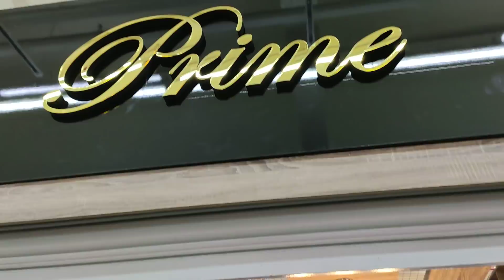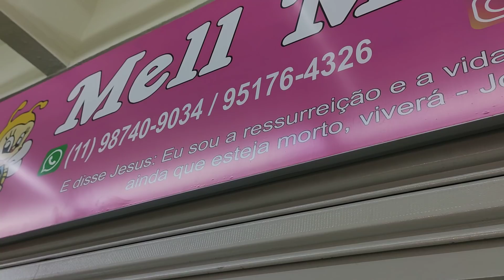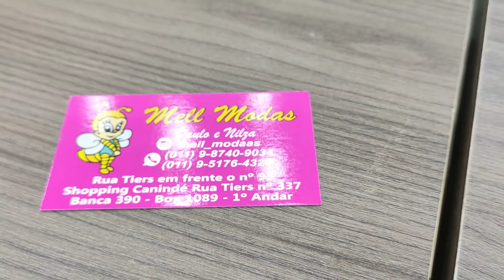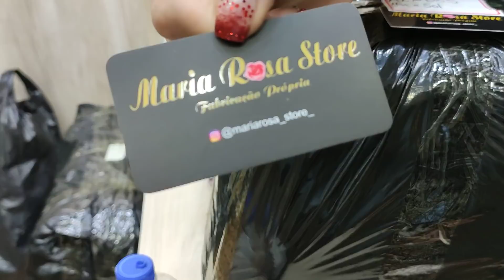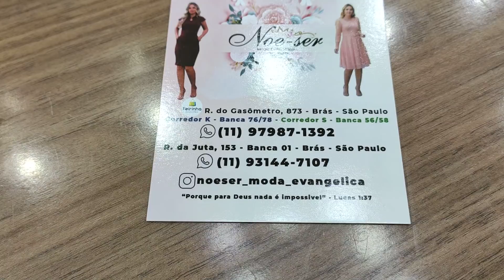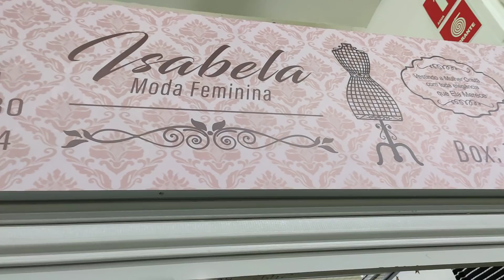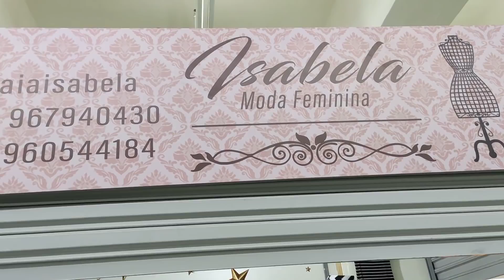Novidades do Canindé Modinha R$ 10 Moda Evangélica e Muito + Brás Fernando Carriel Agosto 2020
Novas lojas com novidades do primeiro piso do Shopping Canindé no Brás em São Paulo
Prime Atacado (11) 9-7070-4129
Rua Tiers, 341 - Piso 1 - Shop. Canindé - Brás - SP
Envia Ônibus /Correios a partir de 5 peças
Mell Modas (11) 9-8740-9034 / 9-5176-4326
Atacado a partir de 3 peças
Maria Rosa Store (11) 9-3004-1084
Rua Tiers, 341 - Piso 1 - Loja 1062 - Shop. Canindé - Brás - SP
Envia Ônibus/Correios/Transportadora a combinar
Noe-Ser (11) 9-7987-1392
Rua Tiers, 341 - Piso 1 - Loja 1063/1034 - Shop. Canindé - Brás - SP
Atacado a partir de 4 peças
Envia Ônibus/Transportadora a partir de 4 peças
Isabela Moda Feminina (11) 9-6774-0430
Rua Tiers, 341 - Piso 1 - Loja 1045 - Shop. Canindé - Brás - SP
Envia Ônibus / Correios / Transportadora a patir de 10 peças
➡️Siga nosso Instagram: @programafernandocarriel
Facebook Programa Fernando Carriel
🆙email para contato